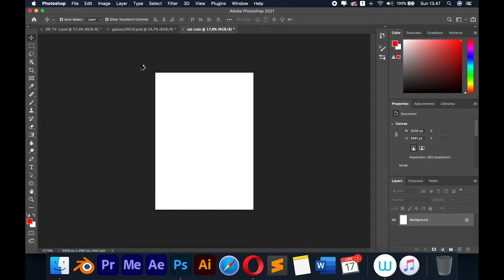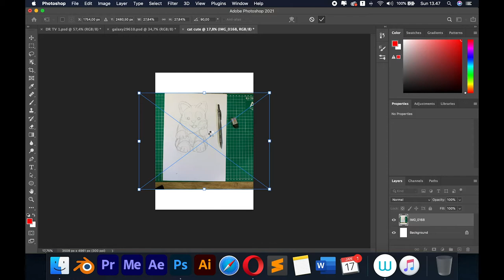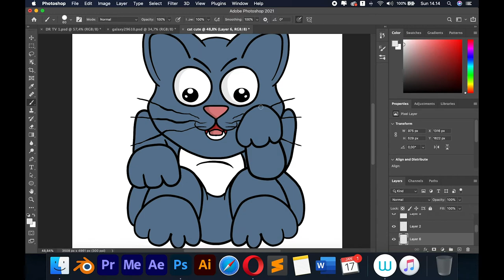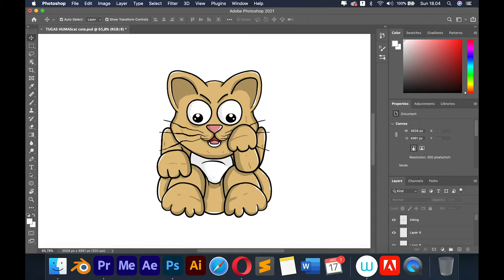Mascot Cute Characters / Adobe Photoshop CC